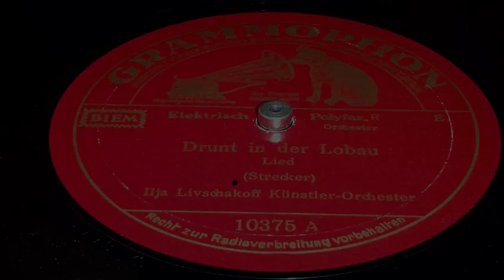Ilja Livschakoff - Drunt' in der Lobau (Instrumental)